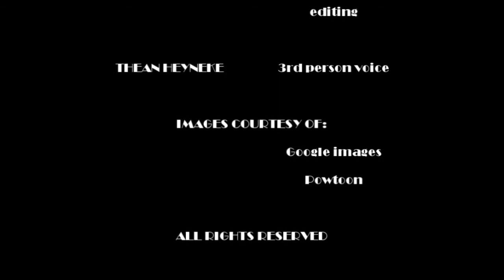Setswana At the zoo 28.2